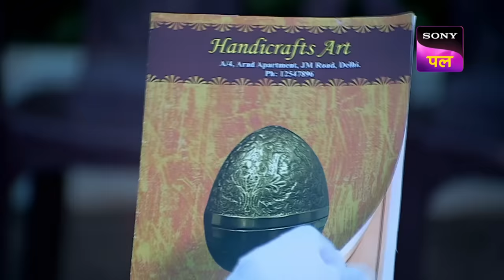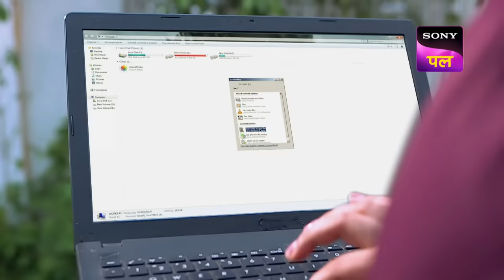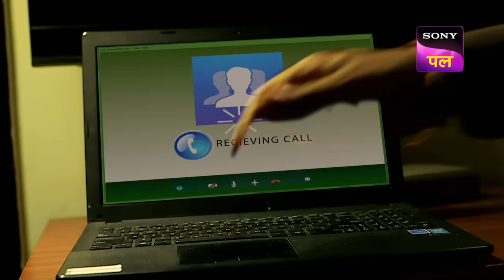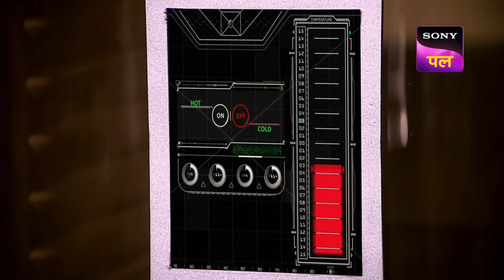Team CID के सामने आया एक Step Dad का काला सच! | Best Of CID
A girl was running with her boyfriend as some men were chasing them. Her boyfriend was caught by them. Her sister was traveling on a train when something unusual happened. Team CID starts the investigation and finds something strange. They are in search of a girl. Later CID goes inside a metro to catch the culprits. They find out that the stepdad of twin sisters is behind all this!